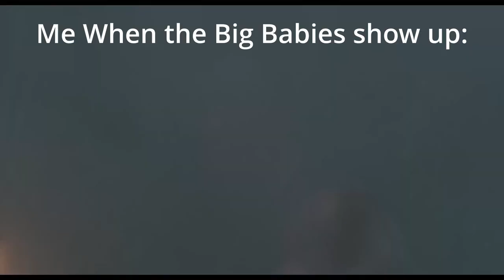I Hate Bug Babies - Doom 3: 2553 Walkthrough Part 9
I found out that the bug babies are called cherubs. I STILL HATE THEM!